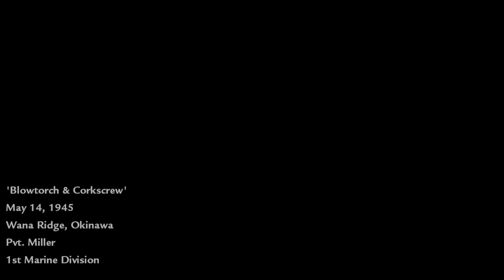COD World at War Campaign (2.5K No Commentary Blowtorch & Corkscrew) Ep 13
fry the opp